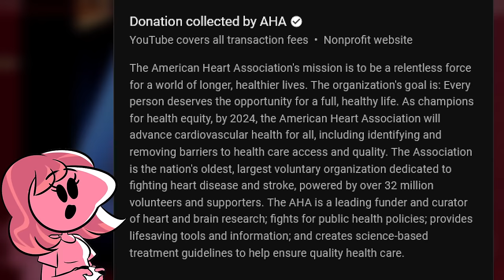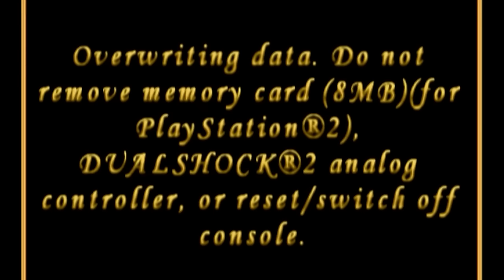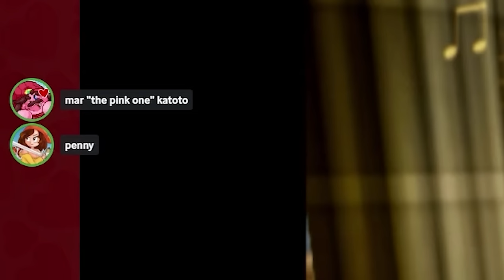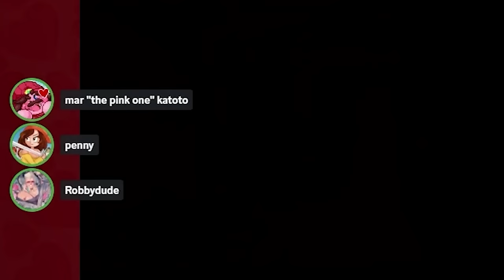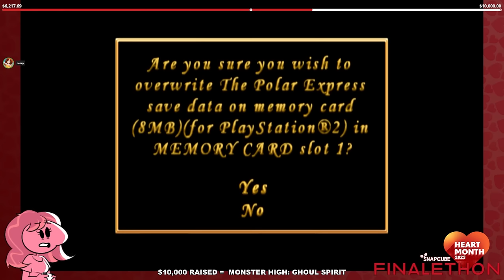this game is a Hot Hot Disaster (FUNDRAISER)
Featuring